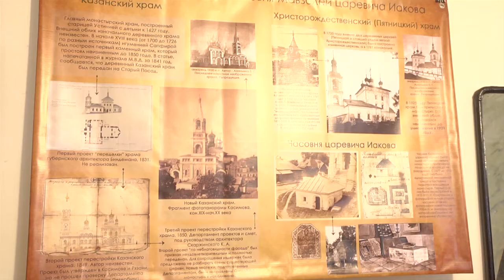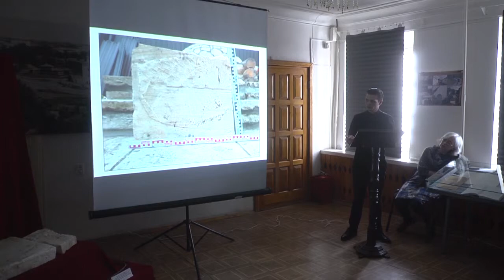Раскопки в храме